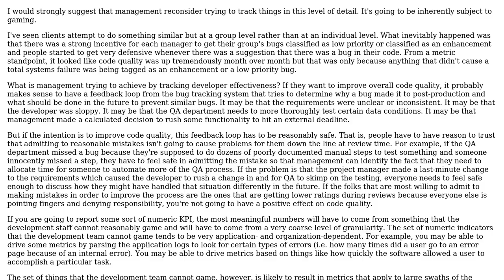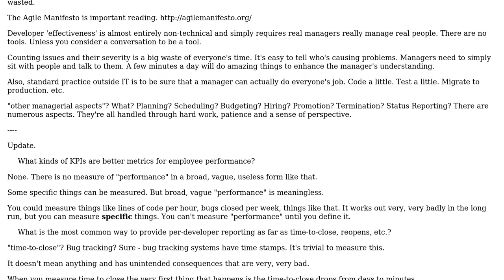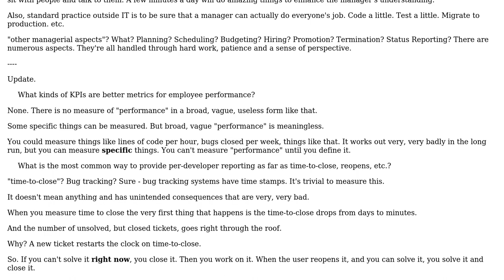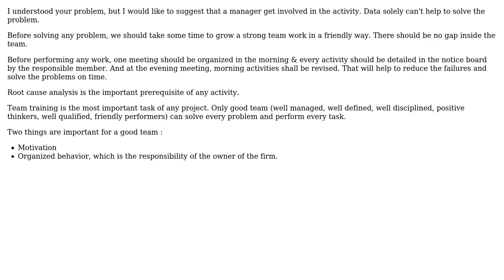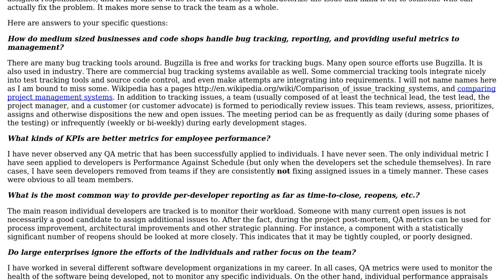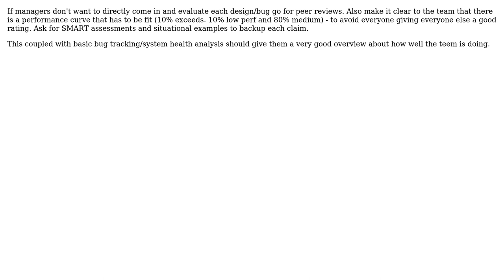How to handle growing QA reporting requirements? (6 Solutions!!)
How to handle growing QA reporting requirements?

With thanks & praise to God, and with thanks to the many people who have made this project possible! | Content (except music & images) licensed under CC BY-SA | Music | Images & others | With thanks to user yannis user Subu Sankara Subramanian user S.Lott user philwinkle user Matthieu user Justin Cave user Jay Elston user biziclop user asjad chaudharyJ and the Stack Exchange Network Trademarks are property of their respective owners. You are responsible for your own actions.